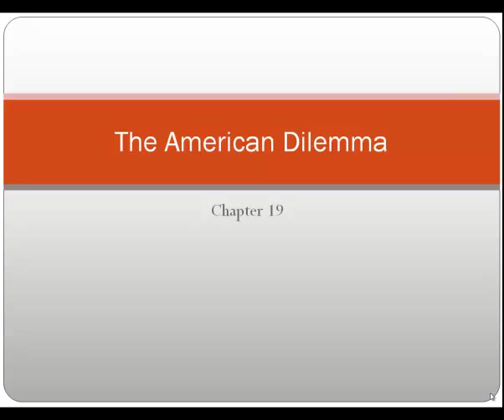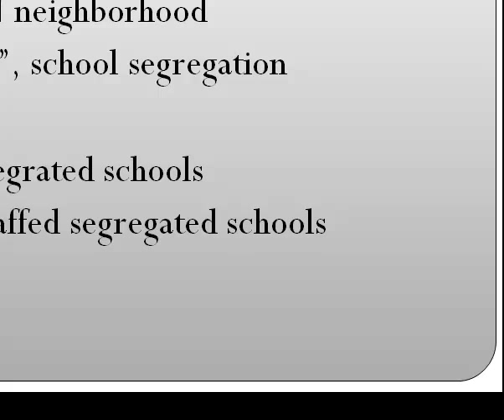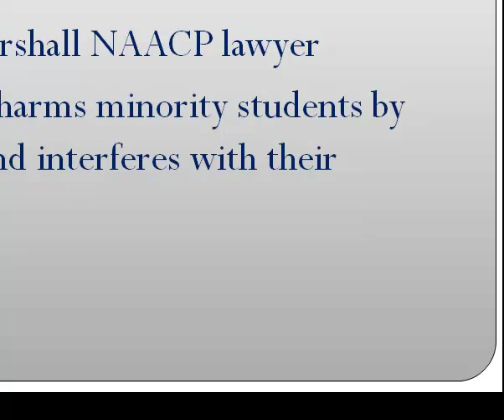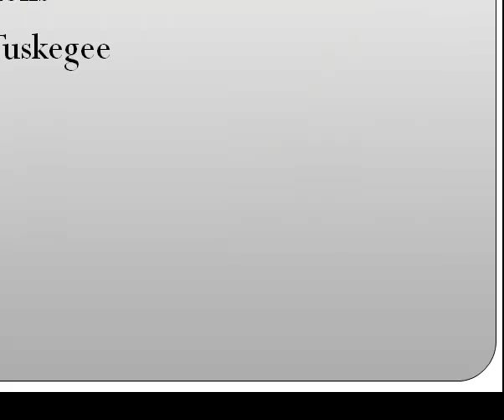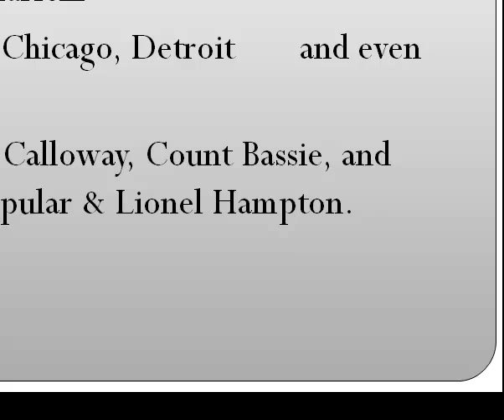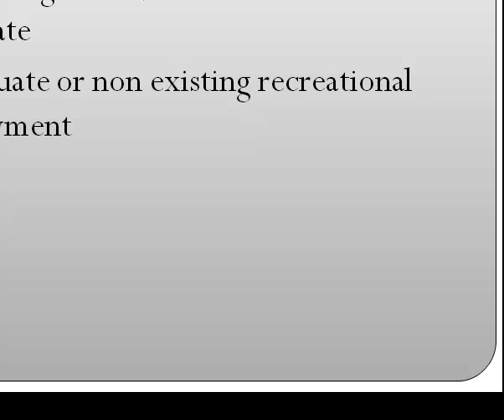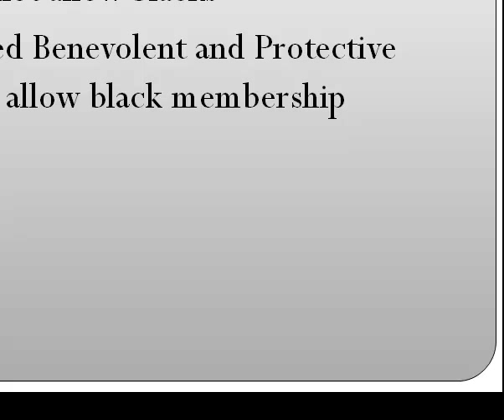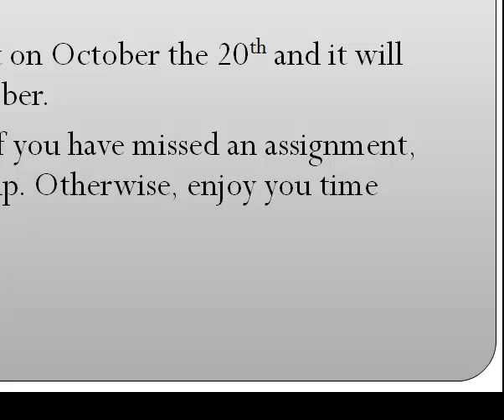American Dilemma Chapter 19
inclusion or exclusion? Educational opportutinies denied-Brown V Board of Education-Black Society v White Society, good or bad